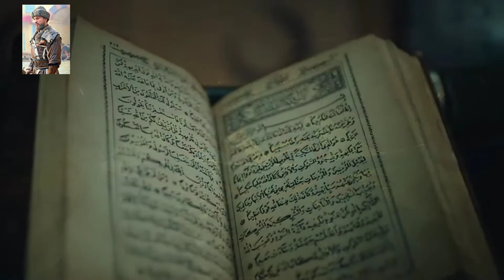Kara Osman Bey • Epic scenes • HD • Inspirational•English subs •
My first Edit In my YouTube channel please like and show support . Our like Goal is 50